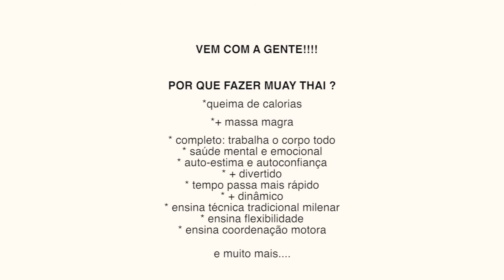TREINOS EM DUPLA #3 PARA FAZER EM CASA | MUAY THAI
Já pensou que fazer exercício em dupla durante a quarentena pode trazer muitos ganhos para você e sua família?
Esse é o vídeo 3 e
vou te mostrar todos os benefícios:
*incentivar o outro à prática do exercício
*perder calorias
*ganhar de massa magra
*evoluir junto
*trazer equilíbrio emocional
*trazer autoconfiança e auto estima
*alternativa saudável para diversão
*criação de uma rotina saudável e prazerosa
*previnir doenças mentais
*previnir doenças físicas
*melhorar a coordenação motora
*melhorar a flexibilidade

Se você quer um treino personalizado para sua família, parceiro(a)

Insta e face: @rodrigogomesmuaythai
Whatsapp na bio do Insta ou site
(para mudar para esse) (provisório)